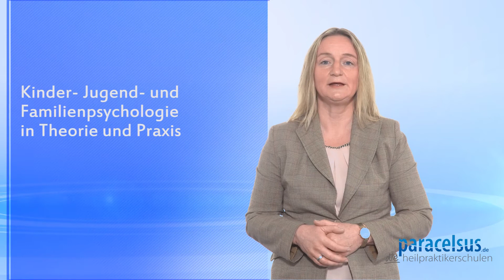Kinder -, Jugend- und Familienberater/in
Diese Ausbildung zum/r Kinder-, Jugend- und Familienberater/in bereitet Sie fachlich und praktisch auf die vielfältigen Herausforderungen vor, die im Rahmen dieser spannenden und abwechslungsreichen Beratungspraxis an Sie gestellt werden.

Die Qualifizierung beinhaltet
die intensive Betrachtung der Entwicklungspsychologie, ein breitgefächertes Wissen über
- Hyperaktivitätsstörungen, Legasthenie und Dyskalkulie, Ess- und Ernährungsstörungen, Störungen der Ausscheidung, Autismus,
- Störungen des Sozialverhaltens,
- Beratungsmöglichkeiten bei Missbrauch im Kindesalter,
- sexuelle Identitätskrisen im Jugendalter,
- Therapie- und Beratungsstrategien aller Sucht- und Persönlichkeitsstörungen,
- Traumabehandlung,
- Therapiemöglichkeiten im gestaltpsychologischen und systemischen Sinn.

Die Probleme der Erwachsenen (Eltern, Verwandte, andere Bezugspersonen) werden miteinbezogen, da sie das System und die Familie ebenfalls beeinflussen.

Kinder-, Jugend- und Familienberater/innen arbeiten in Beratungsstellen (z.B. Erziehungsberatungsstellen), Kinder- und Jugendheimen, Kinder- und Erziehungshilfezentren (z.B. SOS-Hilfezentren), in Schulen und Berufsbildungszentren als Schulsozialdienst, in der ambulanten Kinder-, Jugend- und Familienhilfe oder selbständig in eigener Beratungspraxis.